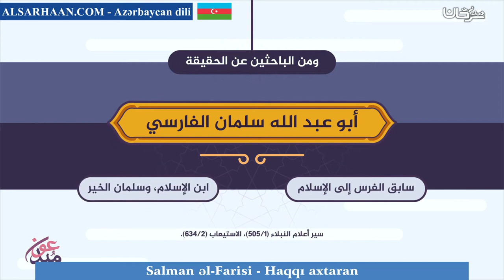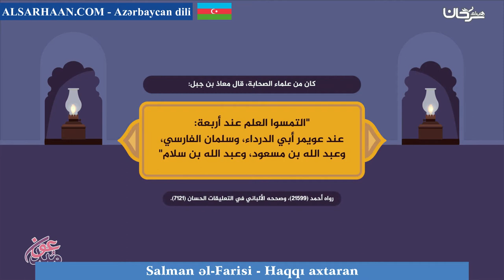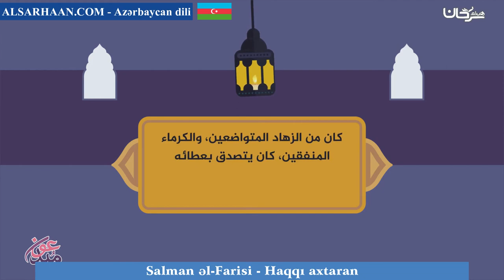Salman əl Farisi Haqqı axtaran